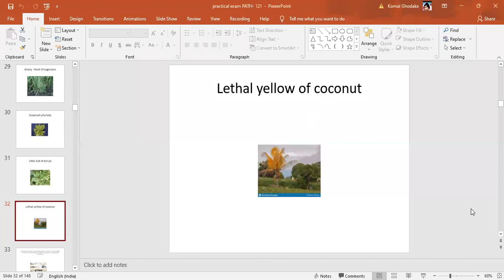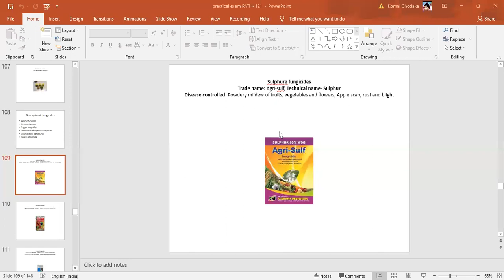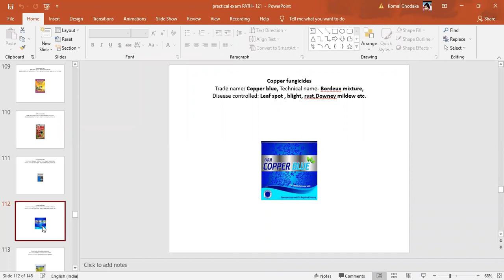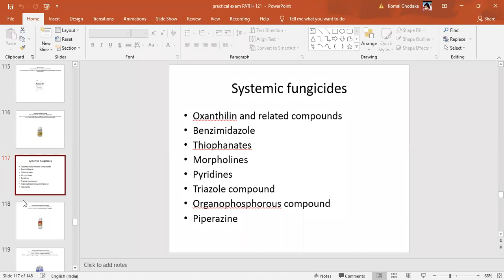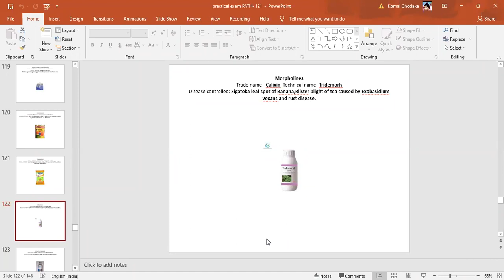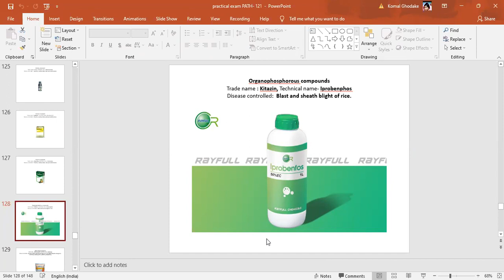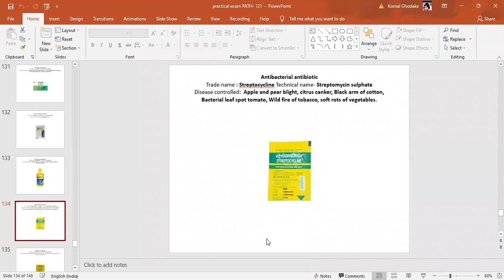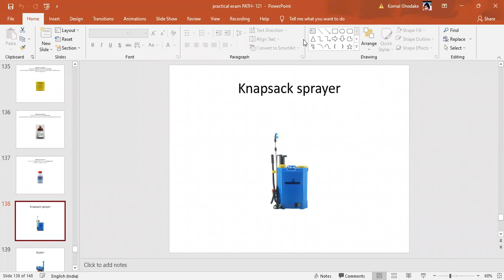2Sem PATH -121